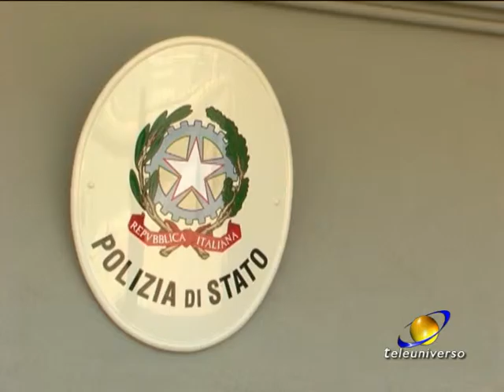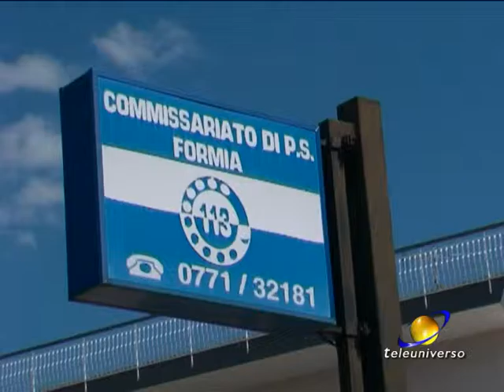FORMIA: SALVATAGGIO COMMISSARIATO DI POLIZIA del 22-11-2016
La città di Formia, per gli alti costi di gestione, potrebbe perdere il commissariato di Polizia. Mentre resta sempre in piedi l’ipotesi di accorparlo a quello di Gaeta presso i locali dell’ex Tribunale, il consigliere d’opposizione e presidente del Consorzio industriale di sviluppo del sud-pontino, Salvatore Forte, ha proposto il vicino ex cravattificio “Gino Pompei” chiuso da un quarto di secolo dopo un fallimento e pronto a riaprire i battenti.